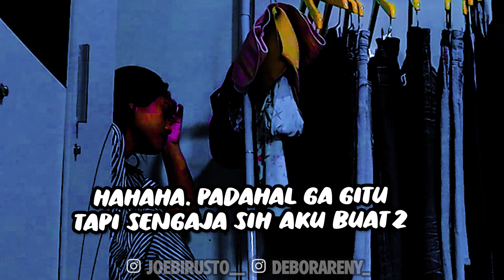PRANK NGADU KE MERTUA RENY GA PERNAH MASAK! AUTO NG3LUS D4D4..